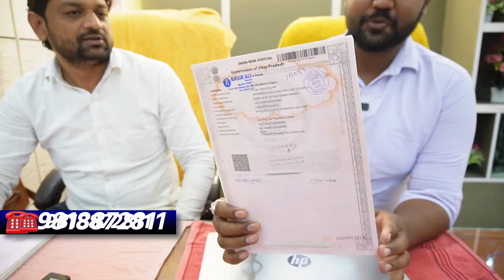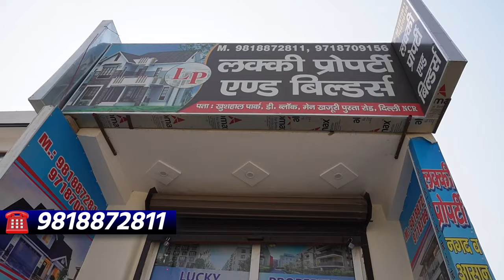दिल्ली रामपार्क में मिल रही है जमीन 2 लाख का प्लाट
दिल्ली रामपार्क में मिल रही है जमीन 2 लाख का प्लाट plotindelhi jadsemakanDelhi, NCR, Noida, Loni, ghaziabad

✅ Location      : Delhi दिल्ली के पास रामपार्क
✅ Type             :  Plot
✅ Size              :  25 gaj start
✅ Loan            :  Upto 80% Home Loan
✅ Price            :  9000/- starting
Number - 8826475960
FOLLOW TELEGRAM FOR MORE UPDATES🔥👇🏻

यह वीडियो सिर्फ मार्केट की जानकारी देने के लिऐ बनाया गया है।

customer कोई भी समान लेने से पहले अपनी समझ का सहारा जरूर लें।। किसी भी तरह की नुकसान नफा की Sachin Kumar or Yaaramart Home youtube Channel की कोई जिमेदारी responsibility नही होगी।